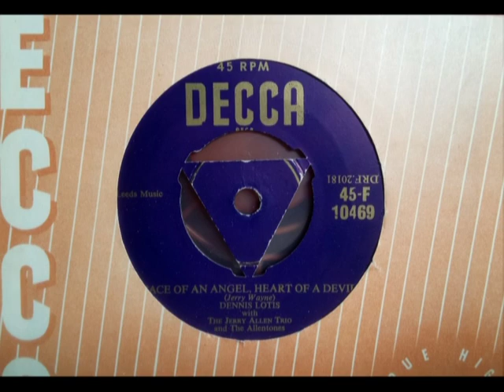Popcorn - DENNIS LOTIS - Face Of An Angel, Heart Of A Devil - DECCA F 10469 UK 1955 Organ Dancer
Upload #1234 ~ HQ from UK 45 pictured ~~ Great Galloping Dancer with Vocal Group & Organ. Rare one, sold nothing so it takes us to reveal this Delight. Sounds like it should be in a Hammer Film as a theme. With the Jerry Allen Trio as on the "Kind" 45 we posted today too. B side is "The Golden Ring" in similar style if the song is rather corny. These Gold Deccas are pretty & the Long Thin Tri centre is a brief version between the Thick centre as on the Alan Dale & the Thin Tri as on the Jerry Allen. Unusual artist, his first two 45s were R&B covers, his 3rd 'Go Go Go' isn't the Treniers song, then this, then off to Pye, then by 1957 on Columbia doing safe pop if his 1967 "Spellbound" is a great Easy Organ Dancer as on our channel...

** 4 great 1955 tracks in the "Pop" genre. It takes raking through Hundreds to find ones that are of this Quality. And many years to find as the UK 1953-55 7"s are usually Very Rare if musically lousy. London, Columbia, Parlophone, HMV etc etc, beyond R&B, Jazz & Rock & Roll covers there is very little...